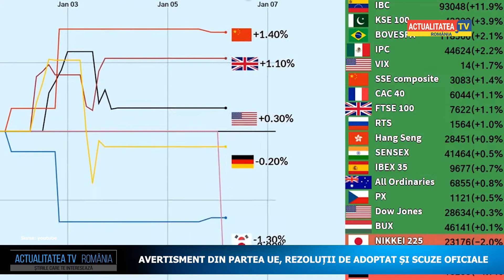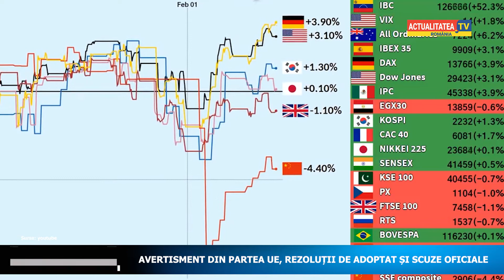Avertisment din partea UE, rezoluții de adoptat și scuze oficiale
Încă un avertisment vine din partea liderilor de la Bruxelles către țările membre pentru a-și proteja companiile locale. China pleacă …..la  cumpărături!